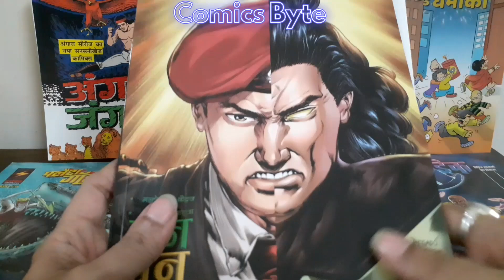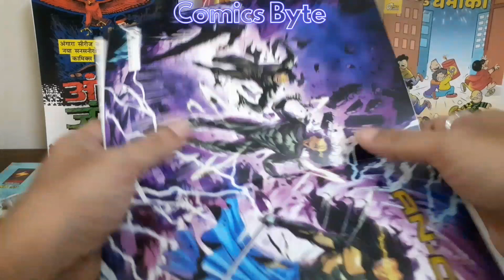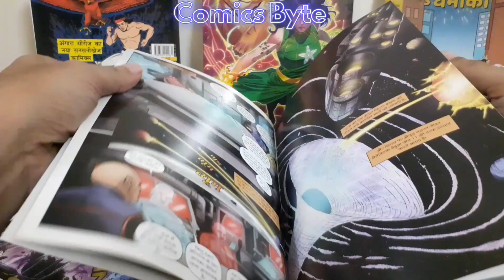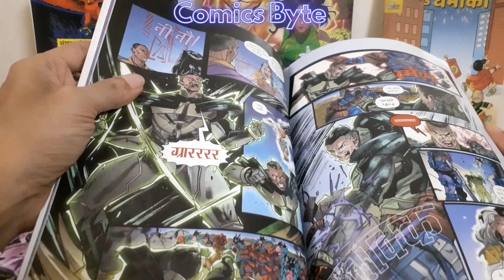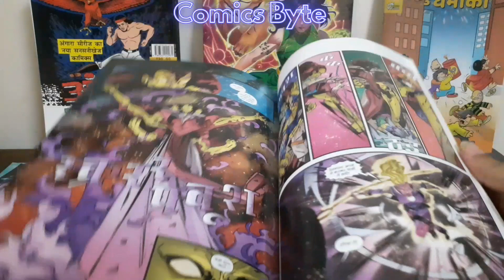An-One Hindi Edition | Curiousbit Publication | Comics Byte Unboxing & Reviews | New Comic Book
नमस्कार दोस्तों, नए पब्लिकेशन 'Curiousbit Publication' से प्रकाशित हुआ है एन-वन का हिंदी संस्करण। इसे मैंने मंगवाया है काॅमिक्स अड्डा से, देखिए काॅमिक्स बाइट के आज की Unboxing में इस काॅमिक्स और जानिए कैसी ये!  फाॅलो किजिए हमें ऐसे और भी अन्य वीडियो के लिए!!

और हाँ कमेंट सेक्शन में बताइये की विडियो आपको कैसा लगा?